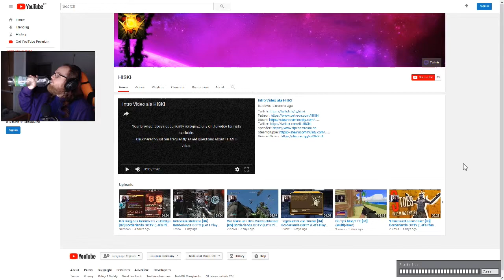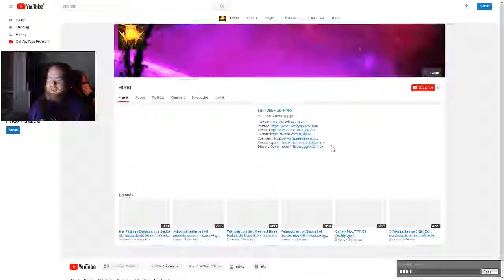Garry's Mod/TTT [45] (Team ZAKI)